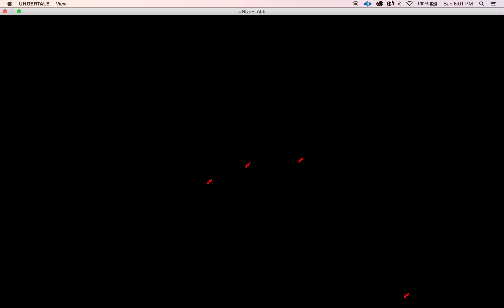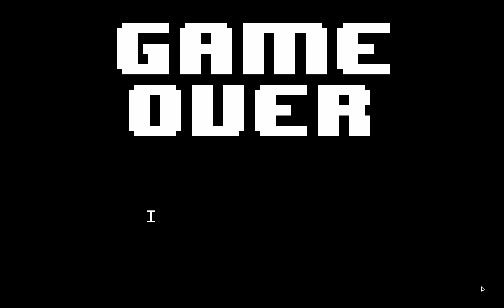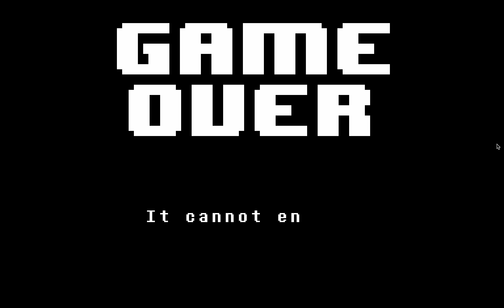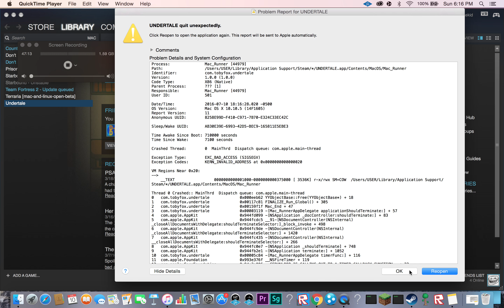Undertale [3][Genocide-Run][Oh NO!!!]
I'm Done